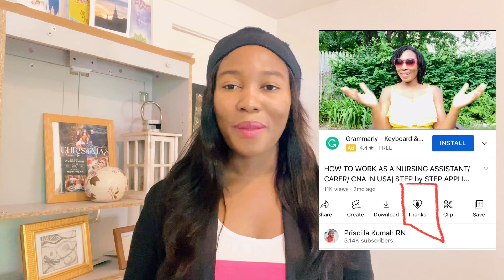HOW A UK- TRAINED NURSE MOVED TO CANADA AS A NURSE DESPITE ALL THE HUGE OBSTACLES!! 🇿🇼 🇬🇧🇨🇦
Nursing migration is the order of the day. Many have made the move despite the stress involved. In today’s video , we have a Zimbabwean 🇿🇼 who trained in UK 🇬🇧 and later moved to Canada 🇨🇦 as  a registered Nurse. This is what it takes to work in Canada as a foreign Educated Nurse.

✅SOME TOP VIDEOS on my channel -

Reach out to my Consult, USRN Pathway Consult (UPC) for your USA 🇺🇸 nursing migration needs.

IT DOES NOT SUBSTITUTE FINANCIAL, LEGAL OR HEALTH ADVISE IN ANY WAY! ALWAYS DO YOUR OWN RESEARCH BEFORE MAKING DECISIONS. THANK YOU.